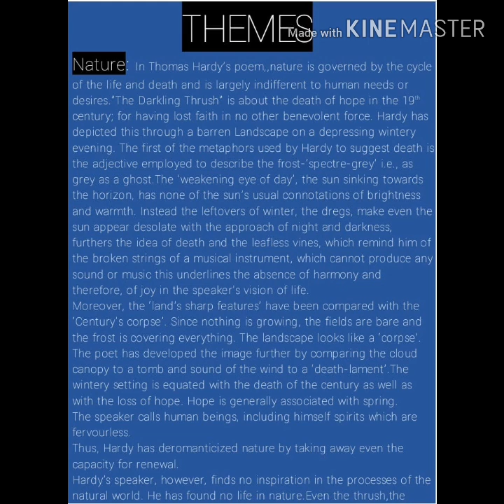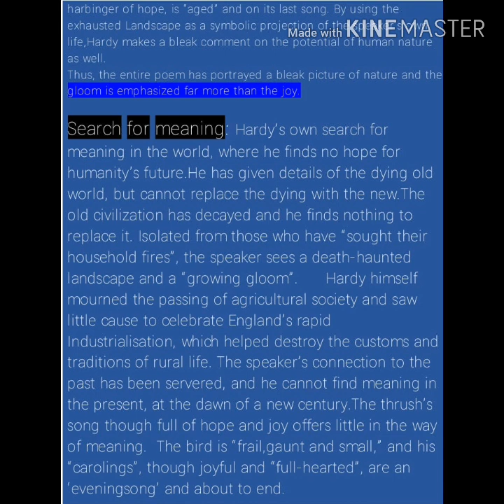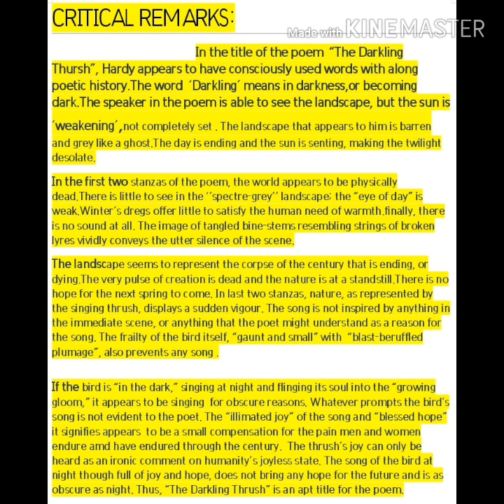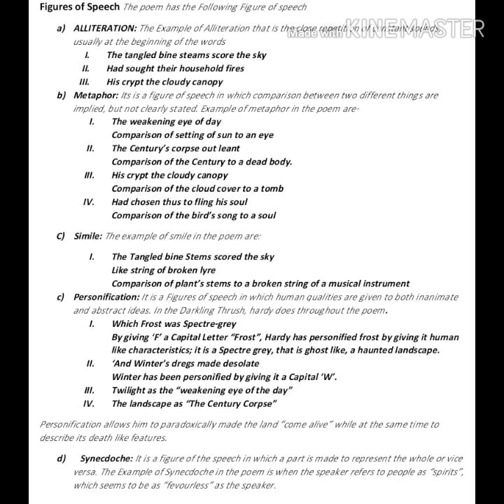ISC POEM "THE DARKLING THRUSH " well explained[ themes and critical remarks]